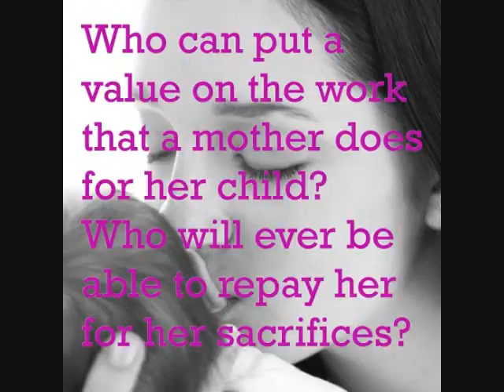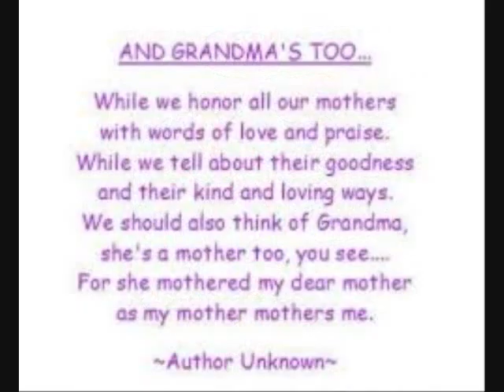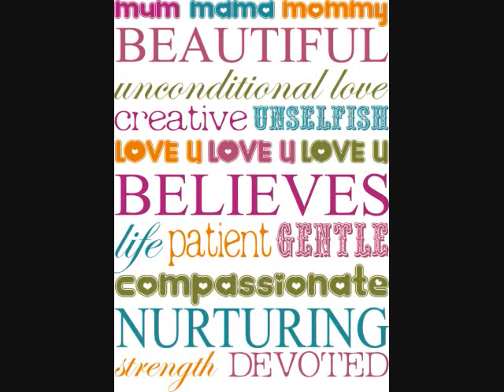Happy Mother's Day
To my Mama!!
From the eldest sibling..LOL!!
A conjure of songs that my mom likes